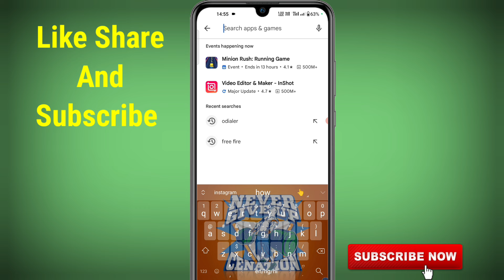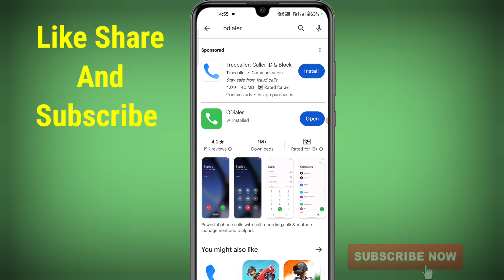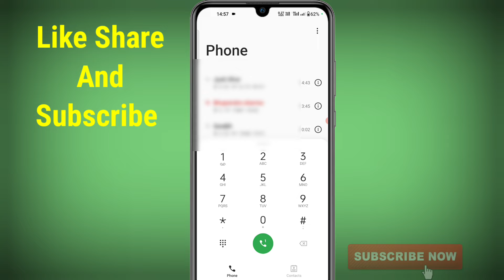Google dialer को हटाकर दूसरा कैसे लगाएं | google dialer replace | call recording kaise kare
Hello friends aaj ke is video mein Humne aapko bataya hai aap apne phone se Google dialler ko kaise Hata kar odialer Install kar sakte hain bahut hi aasani se to video pura complete dekhiaega

Topic Cover:-
Google dialer replace kaise kare
Announcement Kaise off Karen call recording
Call recording kaise karen
Odialer Kaisa lagaen
Odialer kaise install Karen
Call recording announcement off
Call recording announcement Kaise band Karen
Google dialer replace
Google dialer Kaise remove Karen
replace google dialer on vivo after android 12
how to replace google dialer
google dialer kaise hataye
vivo me google dialer replace kaise kare
vivo google dialer remove kaise kare